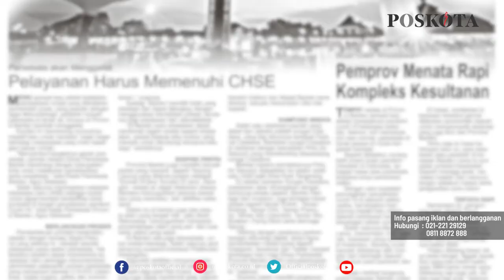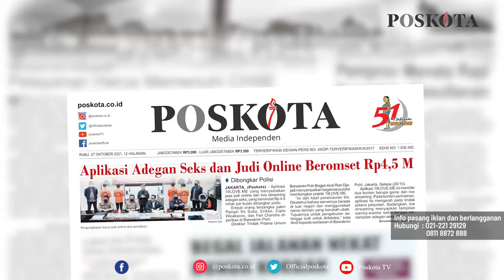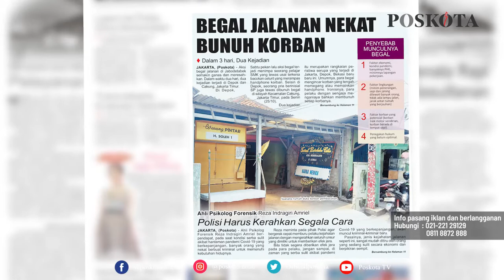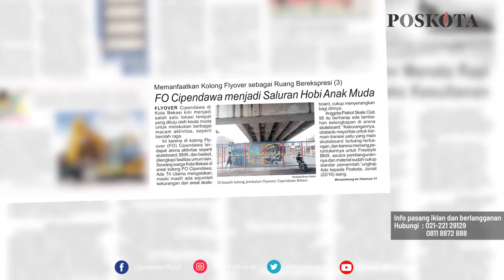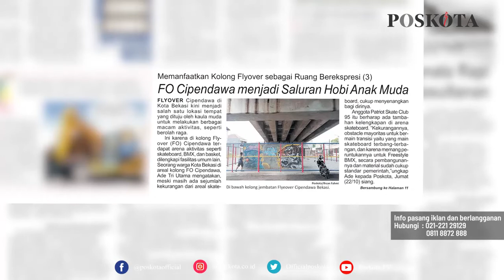HEADLINE HARIAN POSKOTA EDISI RABU 27 OKTOBER 2021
Harian Poskota menyajikan beberapa topik menarik di antaranya polisi bongkar aplikasi adegan seks dan judi beromset Rp4,5 Miliar perbulan, aksi begal jalanan kian Ganas dan meresahkan, kolong FO Cipendawa Bekasi jadi saluran hobi anak muda.